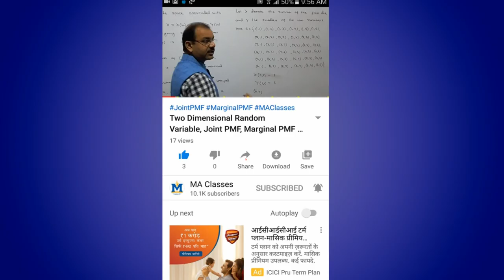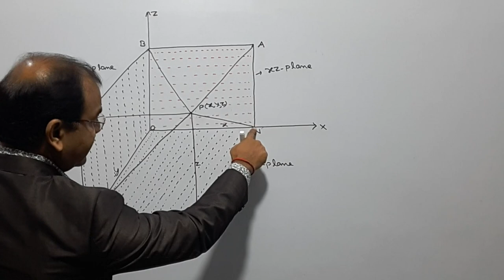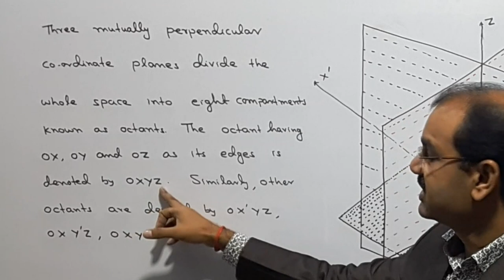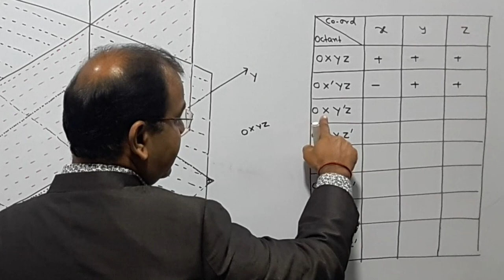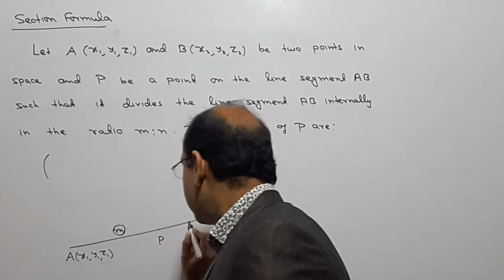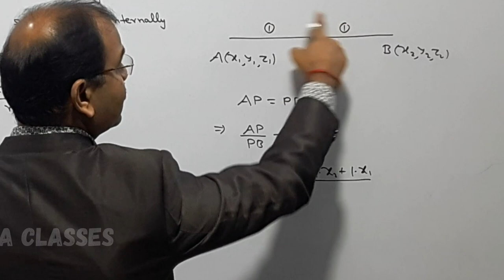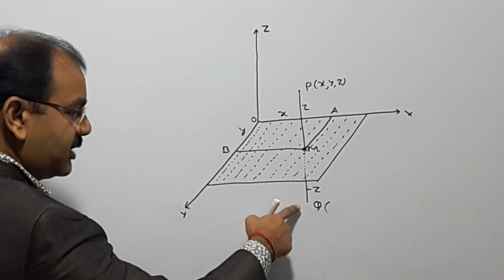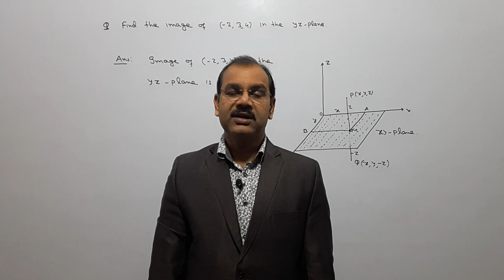3D Geometry - Concept of Octant, Distance Formula, Section Formula [Lecture - 02]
Hello Students, in this video I have discussed concept of octant in three dimensional space, distance formula, section formula and some related question and solution. This video contain basic concept of Three Dimensional Geometry of Class 11 or Class 12.